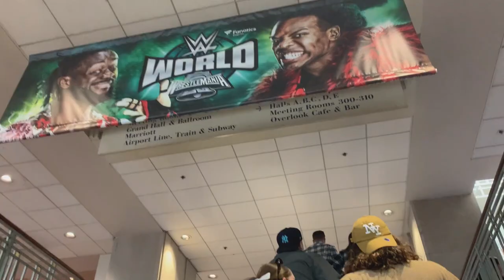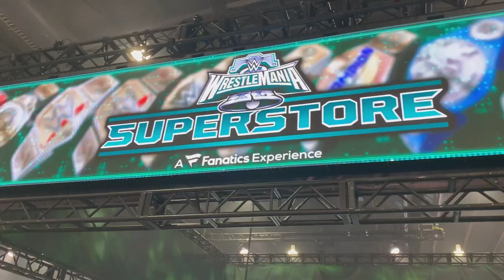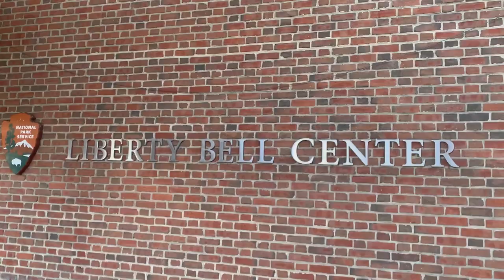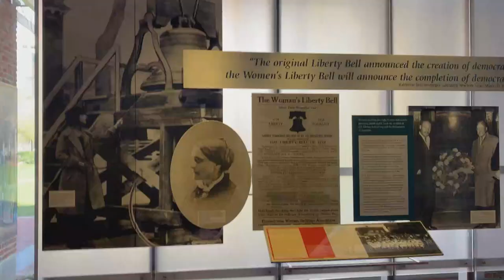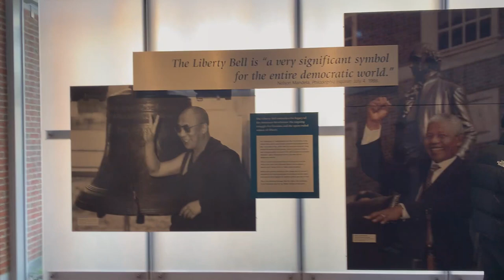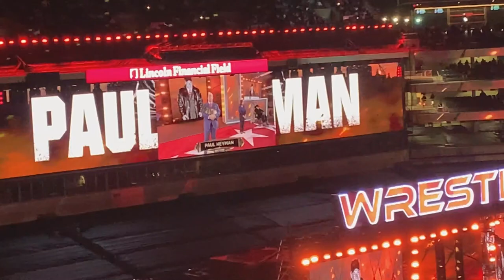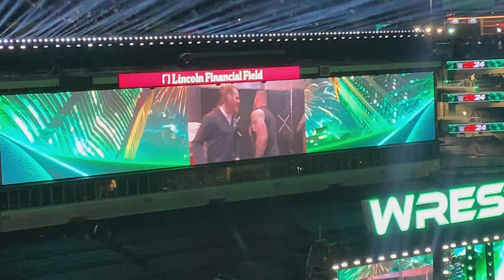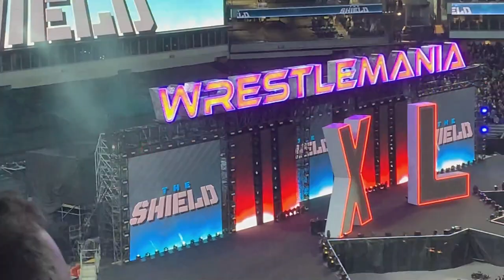Vlog: WWE WrestleMania XL Night 2, April 7, 2024 (CODY RHODES WINS THE UNDISPUTED WWE CHAMPIONSHIP)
My vlog for Night 2 of WrestleMania XL from Philadelphia. This was the best night of WrestleMania were we saw in the main event Cody Rhodes ending Roman Reigns's reign as the Undisputed WWE Champion. We also saw Drew McIntyre vs. Seth Rollins for the World Heavyweight Championship and also Damian Priest cashing in his MITB briefcase.